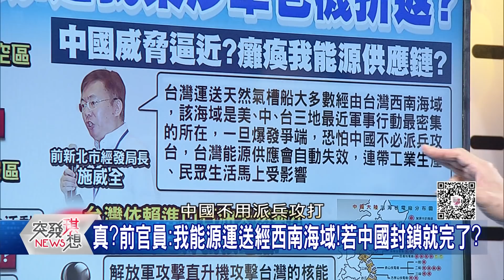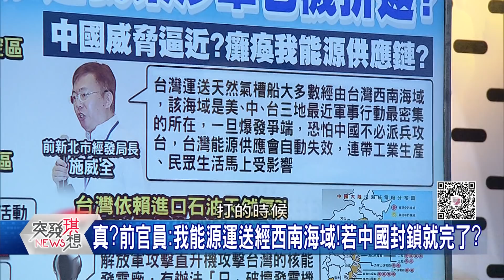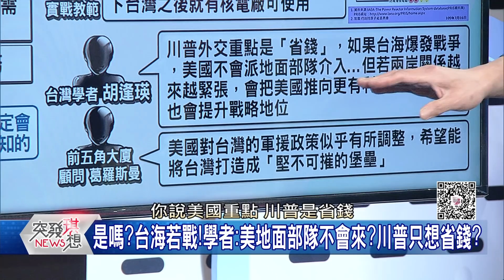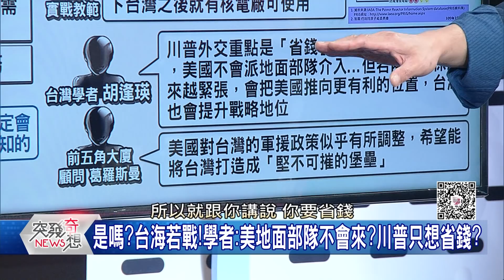精華片段》演哪齣?解放軍再秀訓練跳火圈!徒手換輪胎!丁學偉:賣鬧啊!要不要請我當教官好了!【突發琪想】20201016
下載【年代電視】APP：
iOS平台：